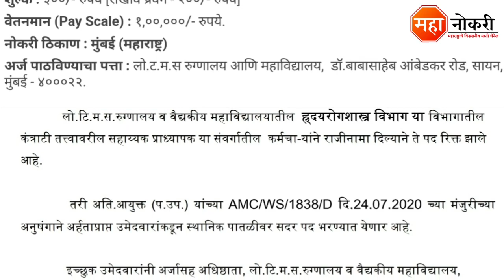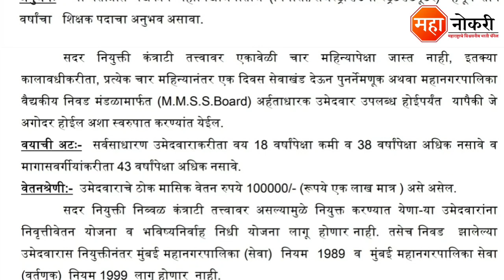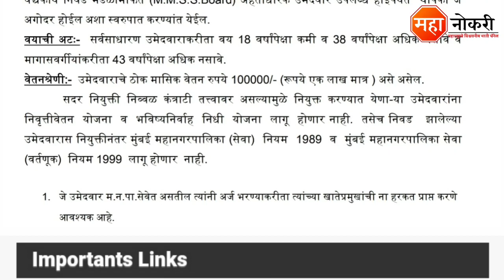बृहन्मुंबई महानगरपालिका अंतर्गत भरती | bmc bharti 2021 | bmc bharti mumbai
Municipal Corporation of Greater Job Vacancy published in goa. The last date for this recruitment 21 October 2021.

General knowledge

1. All in One General Knowledge | UPSC, MPSC, STI, IBPS, Banking, SSC, RRB, LIC व इतर स्पर्धा परीक्षांसाठी उपयुक्त
2. Spardha Pariksha General Knowledge 5500 Vastunishtha Prashna Uttaransahit (Marathi) (Marathi)

Logical Reasoning

1. A Modern Approach To Verbal & Non-Verbal Reasoning (2 Colour Edition)
2. Abhinav Spardha Pariksha Samagra Buddhimatta Chachani (Verbal & Non-Verbal Reasoning)

Quantitative Aptitude

1. Quantitative Aptitude All Books List
2. Quantitative Aptitude (Marathi Edition)

Ankganit

Sampurn Ankaganit V Buddhimatta Solution 2nd Edition Marathi 2020